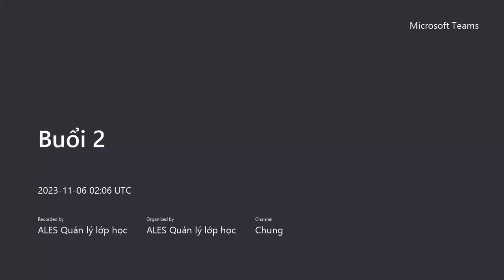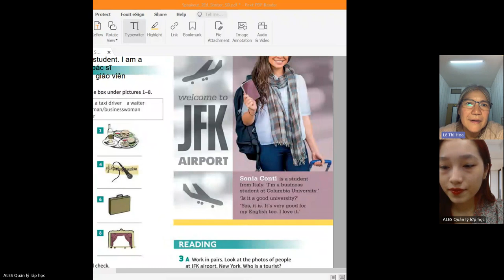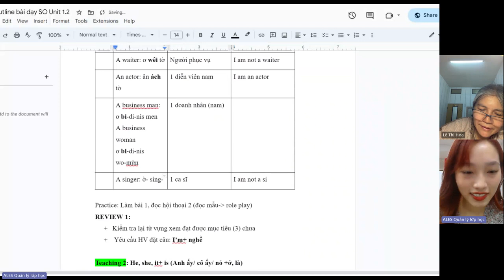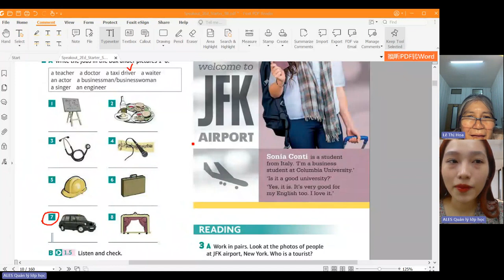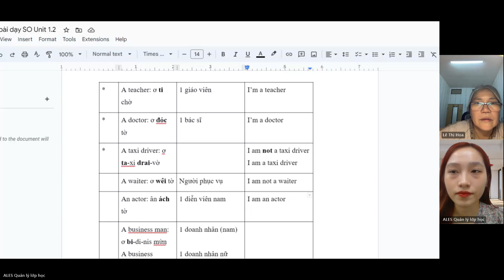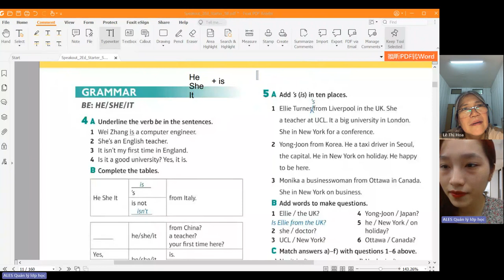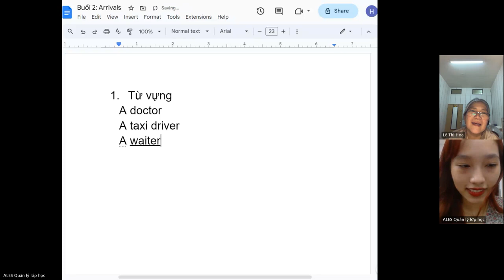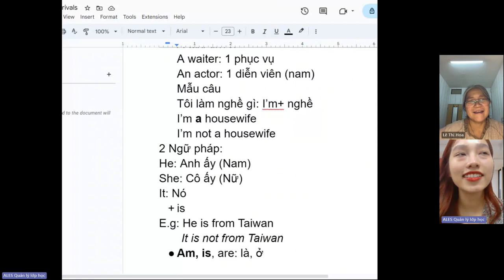ALES-LỚP HỌC GIAO TIẾP CƠ BẢN CHO NGƯỜI ĐI LÀM VP70_HoaLT7086VK1